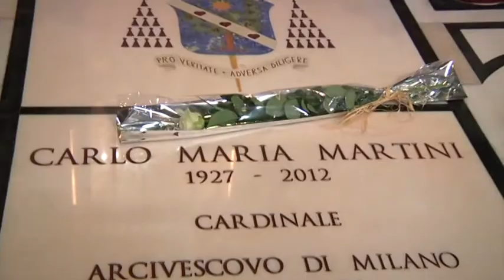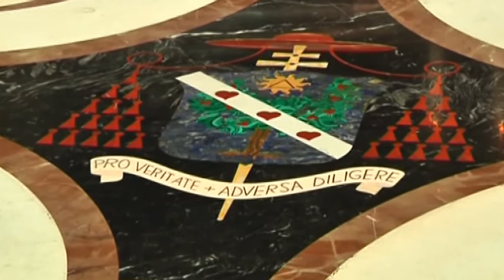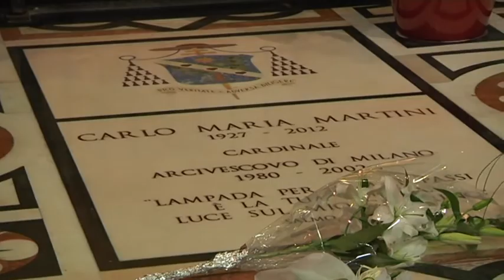Ad un anno dalla scomparsa del card. Martini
L'arcivescovo di Milano Angelo Scola ha presieduto in Duomo la messa a un anno dalla morte del pastore che per ventidue anni ha guidato la Diocesi di Milano. Fu portatore della speranza affidabile che deriva dalla fede incrollabile nella Risurrezione di Gesù
Servizio di Annamaria Braccini
Riprese di Giancarlo Iasoni